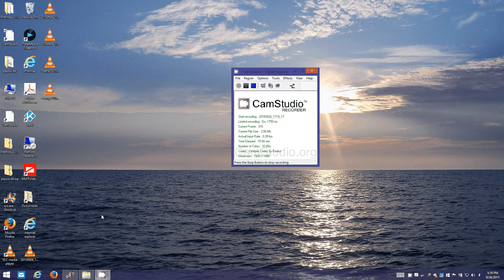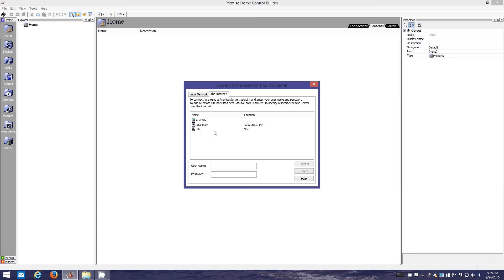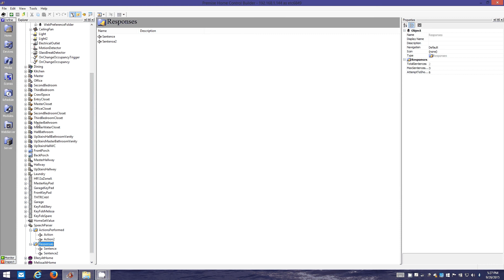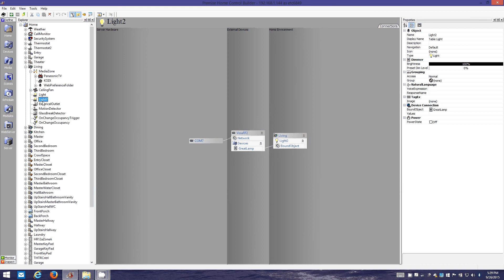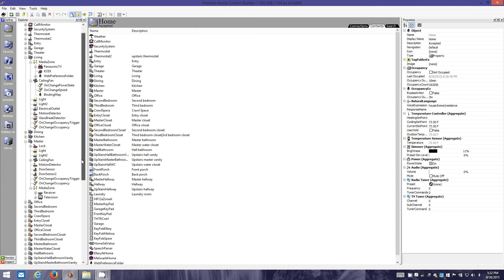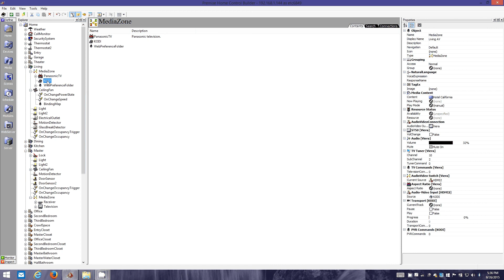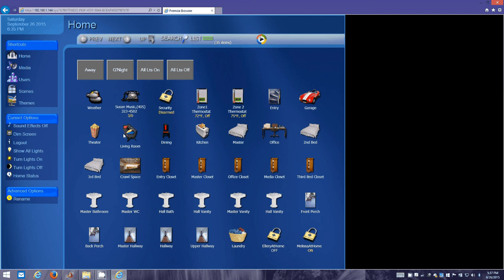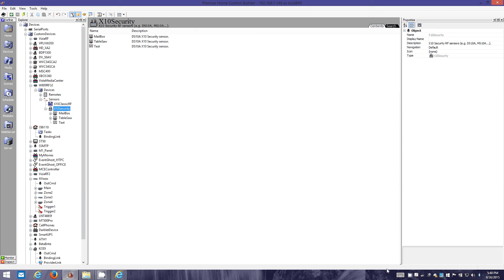5. FREE Home Automation How To: Example Home with Premise, KODI, Google Voice Search, and Tasker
This video series will show you how to automate your home using a free PC based program.  It is assumed that you are already good with PCs and have some knowledge of networking.

At the end of the tutorial (there will be multiple videos) you’ll have a working system that allows you to use voice to control lights, KODI, etc… along with a nice automatically generated web based GUI that’s accessible from a web browser.

Each video will expand on the previous Premise Builder example from the video before.  Be sure to watch the videos beginning with a number in order (e.g. “1. FREE Home Automation How To: xxxx”) from my youtube channel

This video shows off my Premise Home Control installation which I’ve installed and designed many modules for to automate my home.  Some highlights include: full KODI library support, voice control demonstration including a natural spoken response, a Tasker module to track who leaves and arrives at home, a z-wave module that auto imports all z-wave devices connected to a Leviton VRC0P RS232 ViziaRF z-wave controller.

My hope is to post these first 5 videos that will get you started and show you what’s possible.  I’ll continue posting videos, including links to download my KODI and SpeechParser module I’ve created with the disclaimer that it cannot be used for monetary purposes without contacting me first and agreeing to certain monetary terms where I'm paid for my work.

The delay in posting these modules is I still need to finish the Premise KODI module!  Details of what it looks like right now can be seen in tutorial video #5: 5. FREE Home Automation How To: An Example Premise Install.